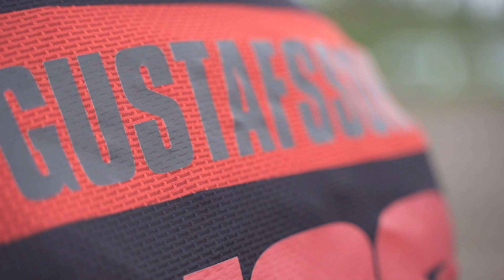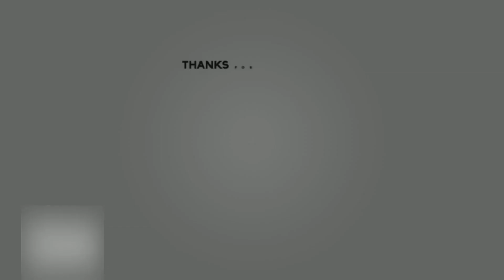KÖRNING PÅ HEMLIG BANA!! GoPro Hero 7 Vlogg #67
Ännu en gopro-vlogg där ni får hänga med när jag kör i en hemlig bana. hade lite problem med hojen i början men det funkade sen! PS. jag körde nästan bensinslut igeeeeen.